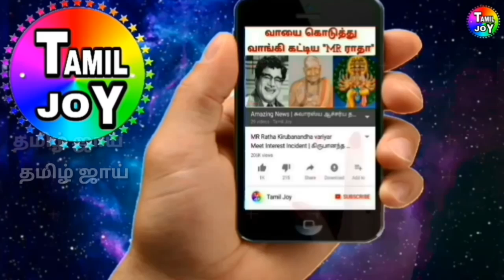அடித்து சொன்ன தோனி | அதிரடியால் நிரூபித்த தினேஷ் கார்த்தி | IND vs ENG 1st Test Playing 11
அடித்து சொன்ன தோனி | அதிரடியால் நிரூபித்த தினேஷ் கார்த்தி | IND vs ENG 1st Test Playing 11, Ind vs Eng A Team Test Match Details, DK is best Dhoni said, Dhoni talk about Dinesh Karthik, MSD & DK, DK MSD, DK, dk, dk Dhoni, Dhoni dk,